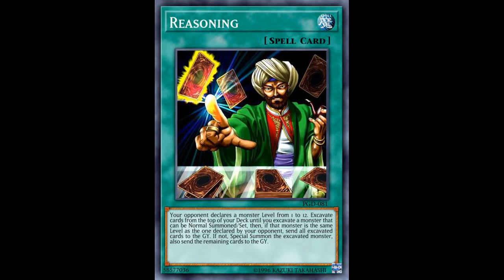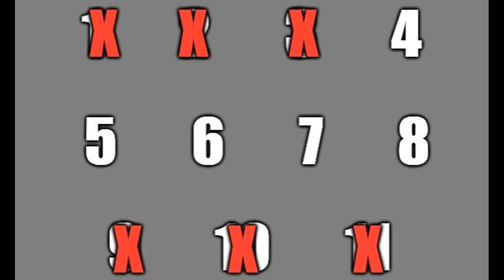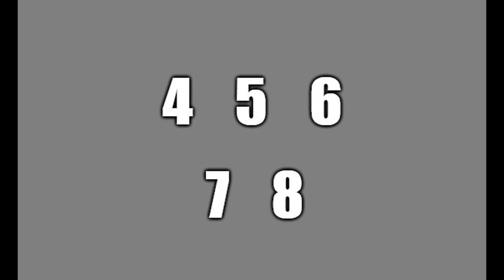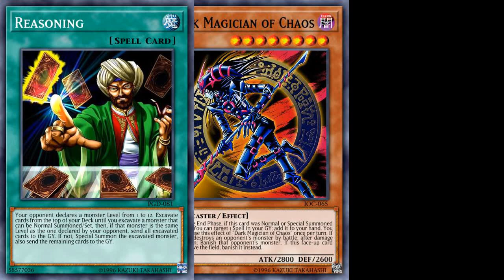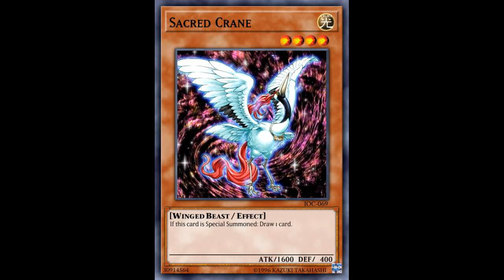Yu-Gi-Oh! Playing against Reasoning in Goat Format.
Reasoning has been a topic of discussion lately. This is a topic of deep discussion that will take a long time to delve into completely. But I am hoping to give you a surface level analysis on what you should do turn one when playing against reasoning. There is a strong possibility that this video will have a second part to it.
-Raust